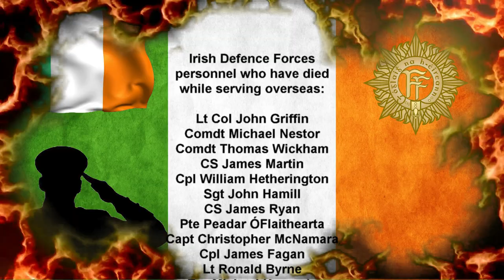Irish Defence Forces personnel who have died while serving overseas.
Irish Defence Forces personnel who have died while serving overseas. The list includes eighty seven (87) names, eighty six from the Army and one from the Air Corps:

Lt Col John Griffin
Comdt Michael Nestor
Comdt Thomas Wickham
Coy Sgt James Martin
Cpl William Hetherington
Sgt John Hamill
Coy Sgt James Ryan
Pte Peadar ÓFlaithearta
Capt Christopher McNamara
Cpl James Fagan
Lt Ronald Byrne
Tpr Michael Kennedy
RSM John Fitzgerald
Pte Brendan Cummins
CQMS Kieran Stokes
Coy Sgt Felix Grant
Cpl Liam Dougan
Cpl Peter Kelly
Cpl Liam Kelly
Lt Kevin Gleeson
Pte Patrick Davis
Pte Matthew Farrell
Pte Gerard Killeen
Pte Michael McGuinn
Sgt Hugh Gaynor
Tpr Thomas Fennell
Tpr Anthony Browne
Cpl Michael Nolan
Tpr Edward Gaffney
Tpr Patrick Mullins
Cpl Michael Fallon
Cpl John Geoghegan
Cpl John Power
Lt Patrick Riordan
Pte Andrew Wickham
Sgt Patrick Mulcahy
Sgt John Lynch
Cpl John McGrath
Coy Sgt Wallace MacAuley
Pte Gerard Moon
Cpl Thomas Reynolds
Pte Thomas Barrett
Pte Stephen Griffin
Pte Derek Smallhorne
Cpl Vincent Duffy
Sgt Edward Yeates
Pte John Marshall
Pte Caoimhín Seoighe
Pte Niall Byrne
Pte Hugh Doherty
Pte Gerard Hodges
Pte Peter Burke
Cpl Gregory Morrow
Pte Thomas Murphy
Cpl George Murray
Lt Aonghus Murphy
Tpr Paul Fogarty
Cpl Dermot McLoughlin
Pte William O'Brien
Cpl George Bolger
Gnr Paul Cullen
Pte Patrick Wright
Cpl Fintan Heneghan
Pte Mannix Armstrong
Pte Michael McNeela
Pte Thomas Walsh
Sgt Charles Forrester
Comdt Michael O'Hanlon
Cpl Michael McCarthy
Cpl Peter Ward
Cpl Martin Tynan
Armn Stephen O'Connor
Cpl Michael Dowling
Pte Kevin Barrett
Pte Billy Kedian
Tpr Jonathan Campbell
Pte Declan Deere
Pte Brendan Fitzpatrick
Pte Matthew Lawlor
Pte Jonathan Murphy
Sgt Derek Mooney
Capt Ronald McCann
Col Justin McCarthy
Comdt Thomas McMahon
Cpl Luke Kelly
Pte Philip Grogan
Lt Col Paul Delaney